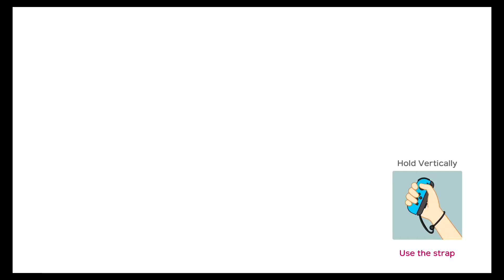Super Mario Party | Online Tournament - Pom Pom vs Bowser vs Bowser Jr vs Wario - Toadette Cup #004